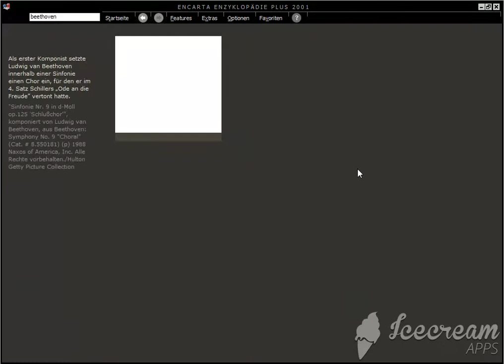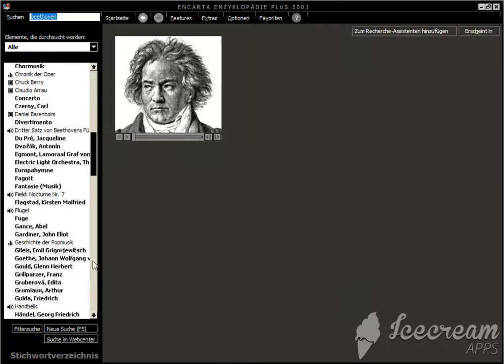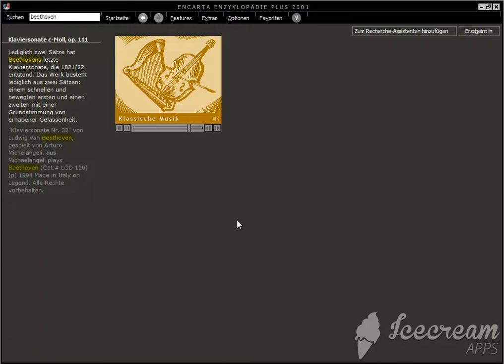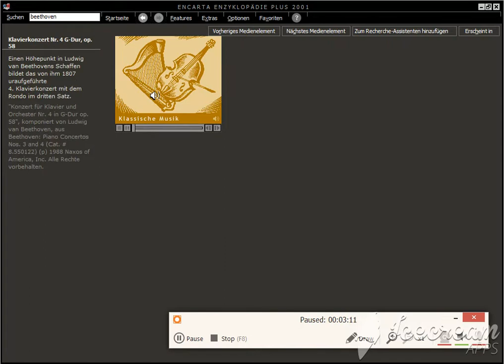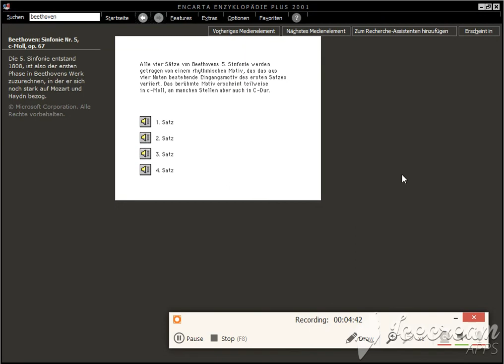Encarta Encyclopedia 2001 (German) - Classical Music - Ludwig van Beethoven